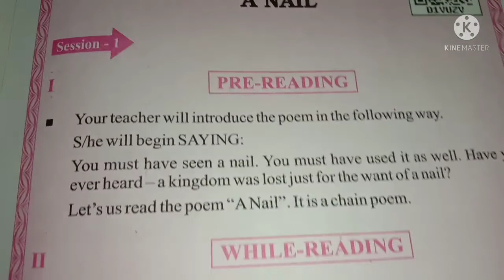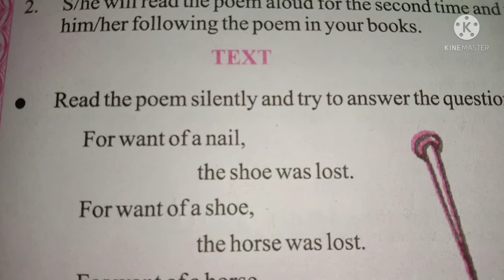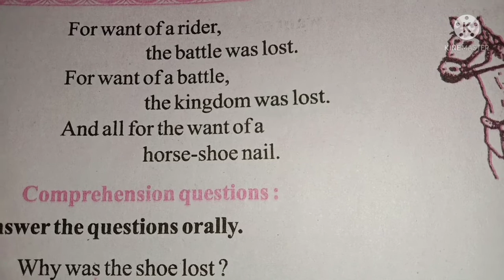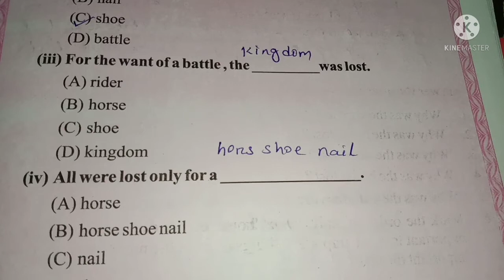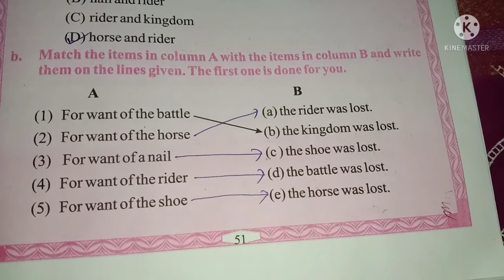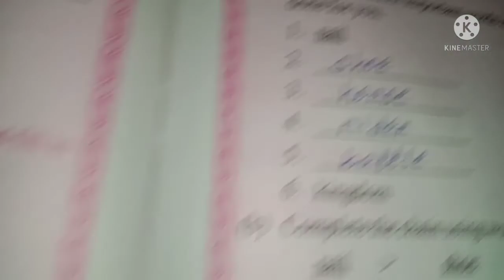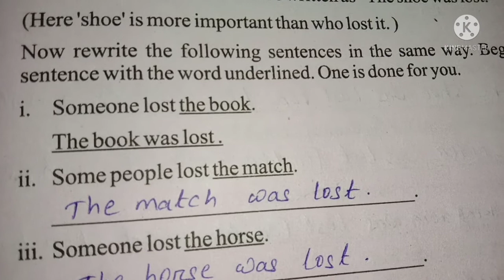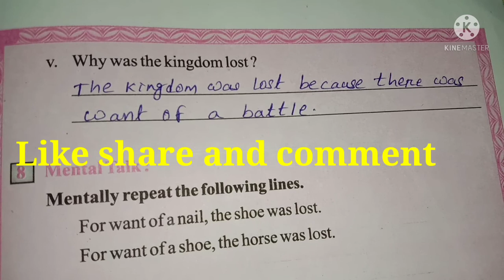Class 6 English Lesson 3 A Nail Question Answer/A Nail Question Answer Class 6 English/6th A Nail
Your queries 👇
Class 6 English Lesson 3 A Nail Que Ans/A Nail 6 Class English/English 6 Class@ambikacreativity
A NAIL class 6 English Study and question answer solution odia medium osepa
6th English A Nail Question Answer
A Nail lesson 2 Odia medium class 6
A Nail question answer class 6 english